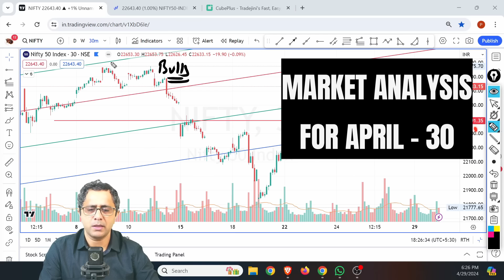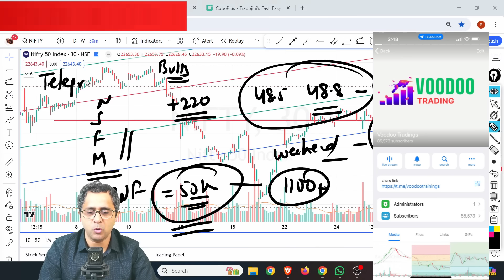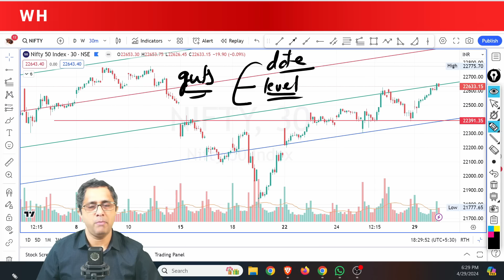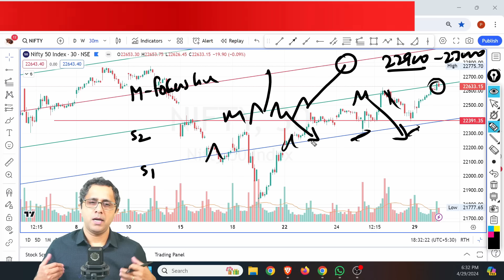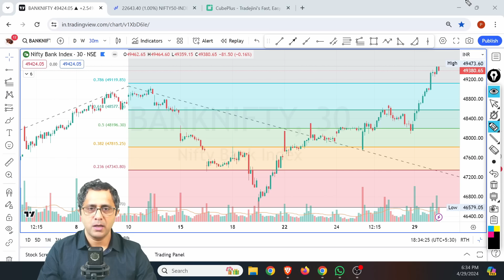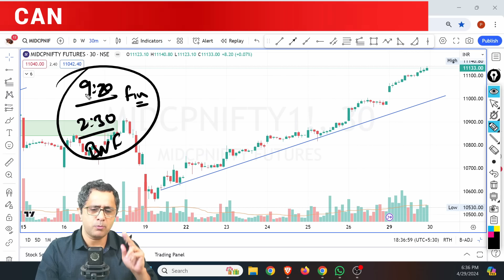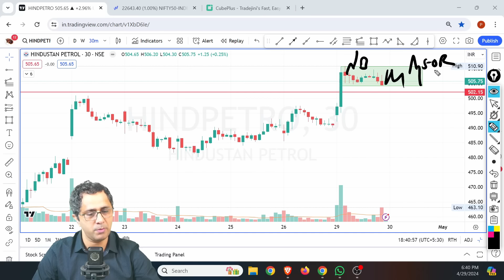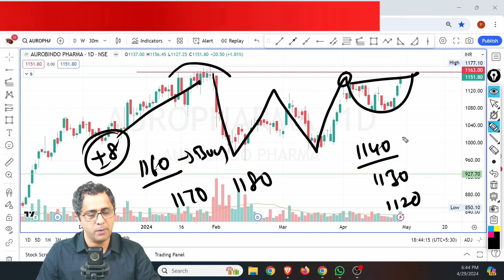Intraday Stocks For Tomorrow | banknifty Can hit 50000 Tomorrow? | stockmarket nifty April - 30